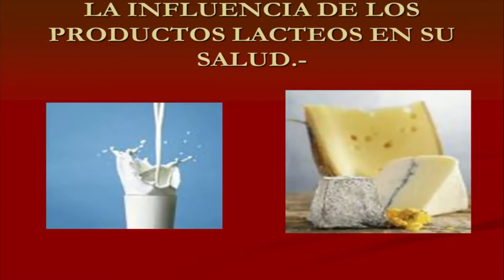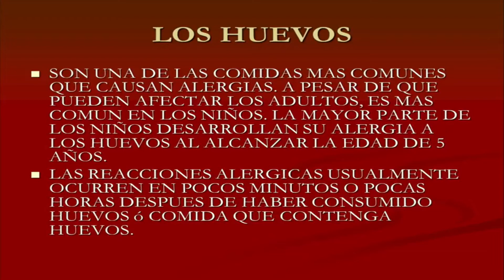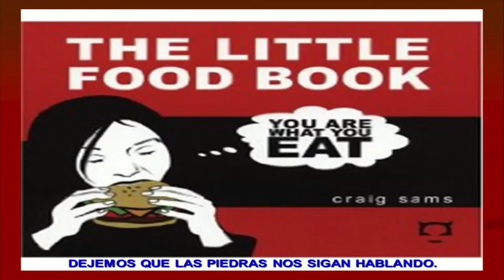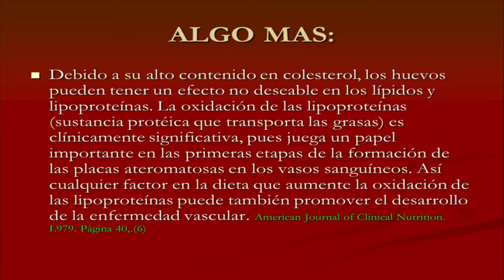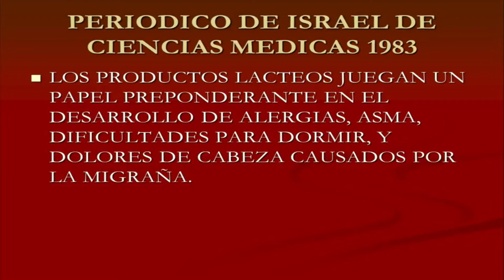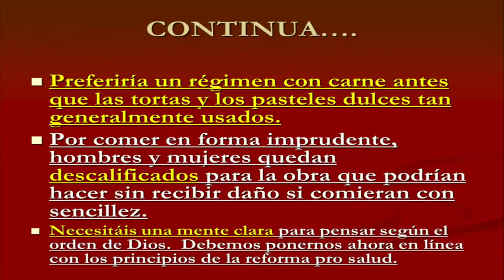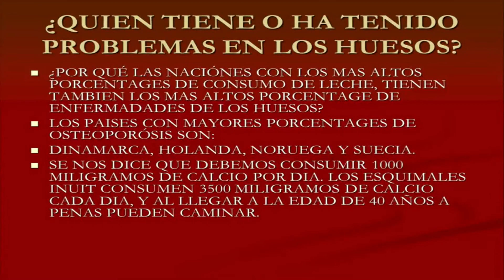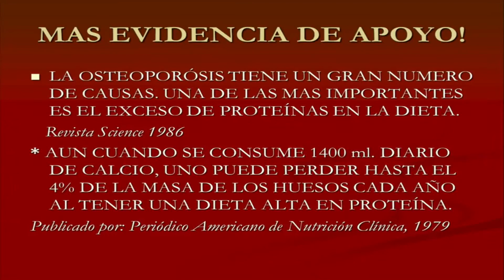Productos lácteos y sus consecuencias Pr Ismael Suero